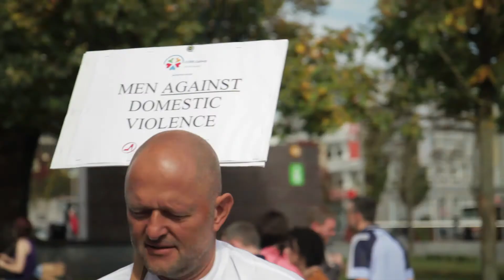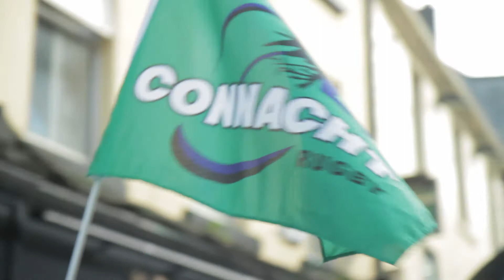Walk a Mile in her Shoes - Cope Galway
Cope Galway - 24/09/11

Walk a Mile in Her Shoes is an international campaign /event calling for an end to violence against women. The "Walk" is aimed at men and involves them walking a mile around the streets of Galway wearing ladies high heel shoes. We are holding a "Walk" in Galway to draw attention to the issue of domestic violence and to raise funds for our Waterside House, our refuge for women and children.